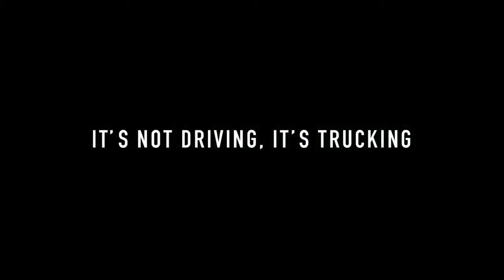American Truck Simulator Episode #25 - Another Load Before Some Down Time - Part Two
Good Morning, Good Afternoon and a very Good Evening to you my viewers and subscribers,
Slammed here presenting you with a new video to the channel this video will give you an inside to my gaming career on American Truck Simulator for the PC. So DON'T forget to show me your support to the channel either by pressing that
So if you guys enjoy the content I have given to you here today please consider, to

Mods ▼
Here is a list of the mods that I have used in this episode,

Follow the soical communication sites if you want to receive updates:
If you want to join the Facebook Group simply search for,
"Slammed Production"
and if you cannot find the group simply click on the link that has been listed;

this video is for your entertainment only for the enthusiastic gamers that play any PC gamers out there, here is just a few more things to say is Stay Safe & Carry on Gaming.